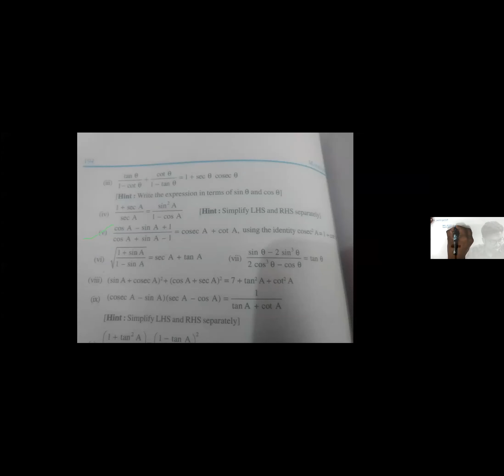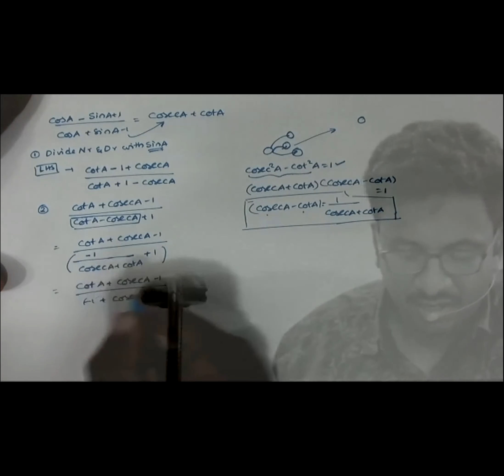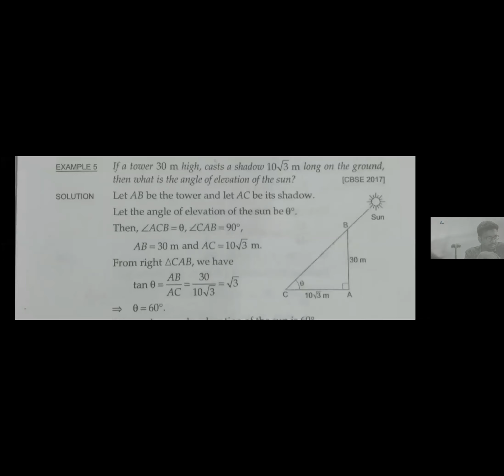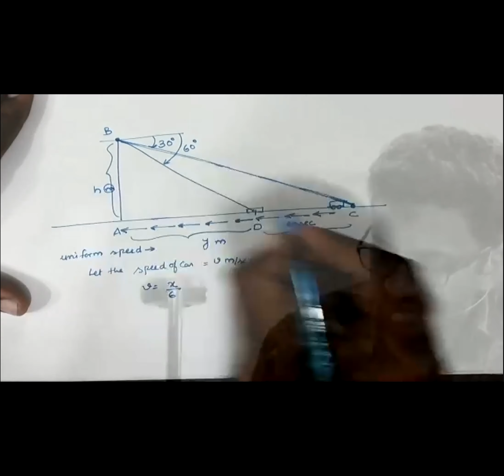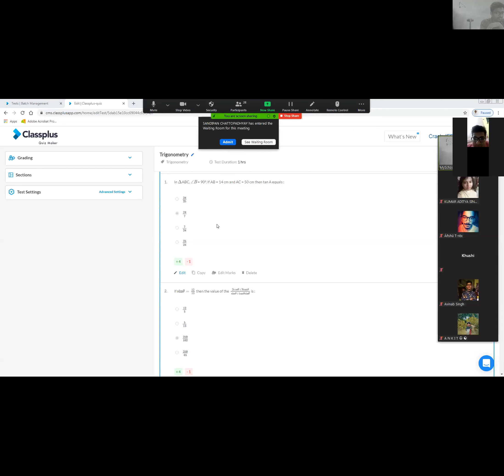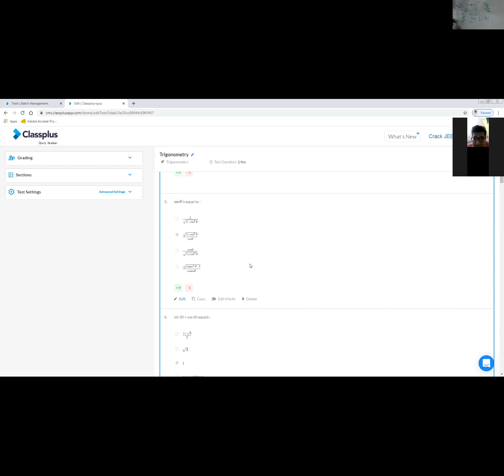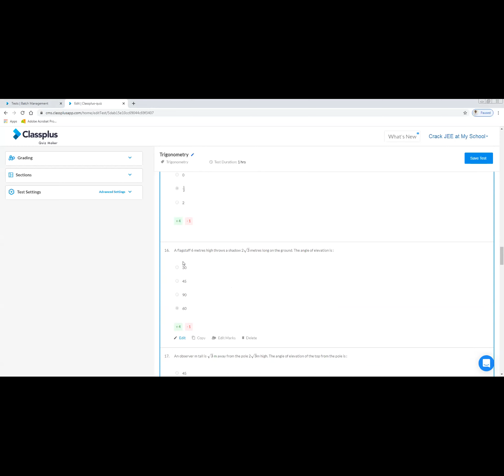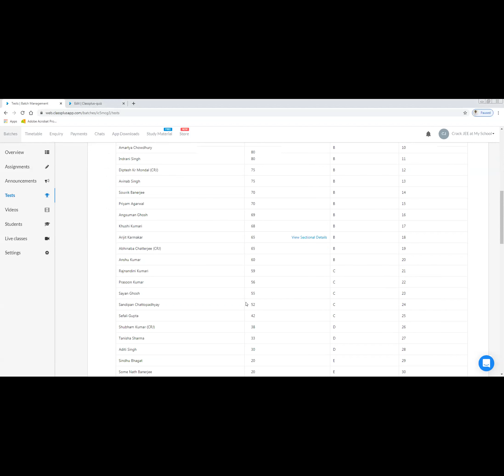Trigonometry || Test Paper Discussion || CLASS 10 CBSE || (01-07-2020)